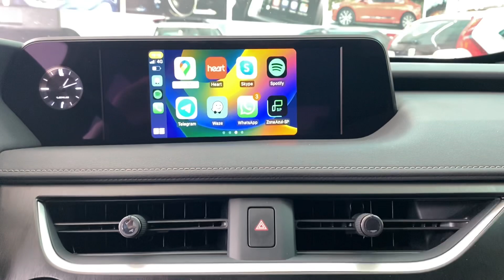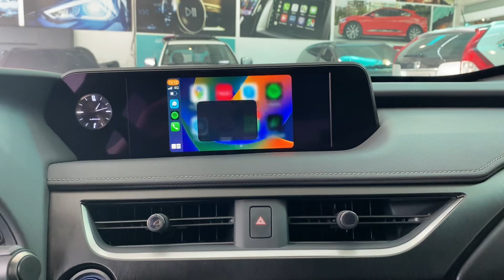Lexus UX 250 híbrida - instalação Apple CarPlay e Android Auto - ArtsomAuto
ArtsomAuto
Segue nosso contato, Tel:.11 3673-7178 (WhatsApp)

- Instalamos apple CarPlay e Android Auto sem fio neste Lexus, entre em contato com a gente!